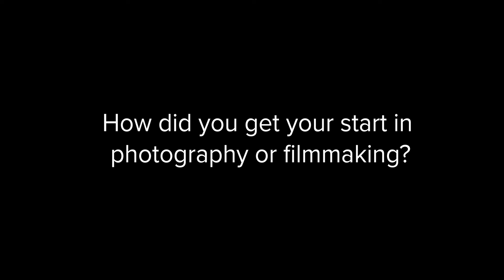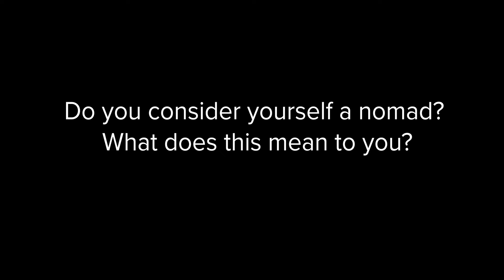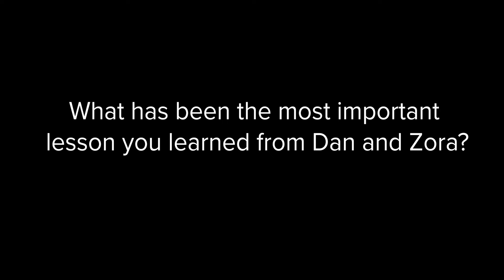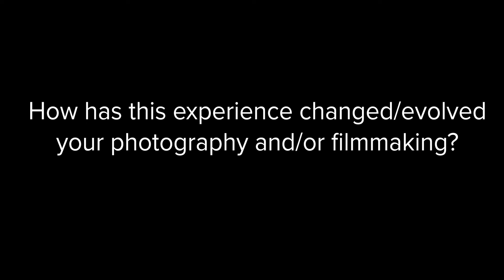Behind the lens: Amanda on Winning World Nomads Norway Travel Photo & Film Scholarship 2023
Ready for your next adventure? Hear from Amanda, our 2023 World Nomads Norway Travel Photo & Film Scholarship winner as she shares her incredible journey and experiences. Explore World Nomads Travel Insurance’ budget friendly plans designed for global adventures.